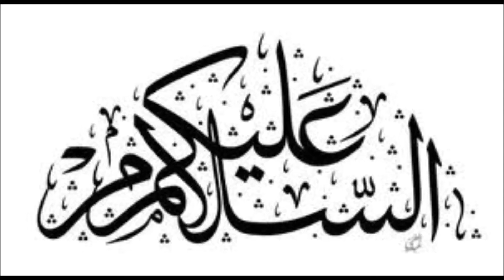Ali Bhai Aur Dayan || Aik Khofnak Sachi Kahani || Horror Videos In Urdu || Haqeeqat Ki Duniya